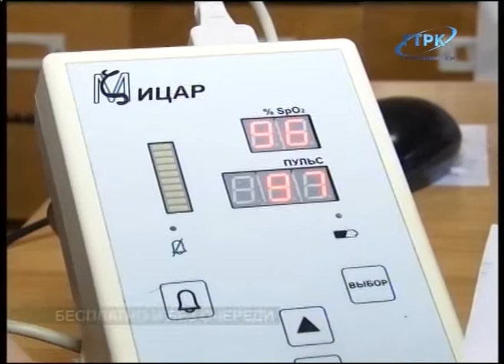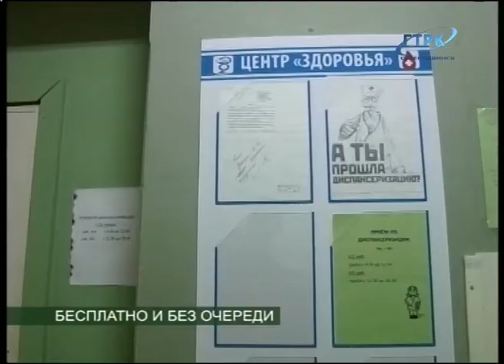БЕСПЛАТНО И БЕЗ ОЧЕРЕДИ